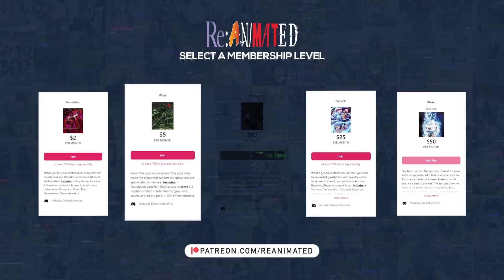Hatred | Demon Slayer Season 3 Episode 7 Reaction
Upper 4 really is built different lmao

Timestamps:

00:00 - Intro
00:27 - Recap
02:24 - Reaction Start
14:42 - Reaction End/Review

SEO